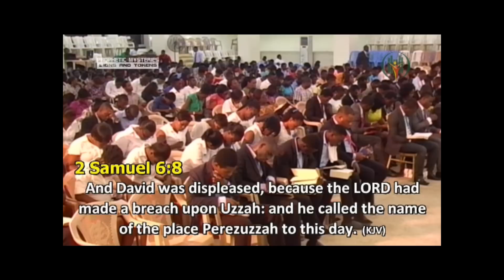PROPHET BERNARD ELBERNARD NELSON-ESHUN-------The mystery of Prophetic Presence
This message was preached by Prophet Bernard Elbernard Nelson-Eshun during 2014 edition of PROPHETIC MYSTERIES, SIGNS & TOKENS  at Spiritlife Revival Ministries( The Prophetic City), National Theatre, Accra-Ghana.